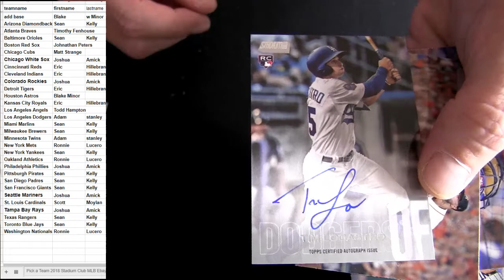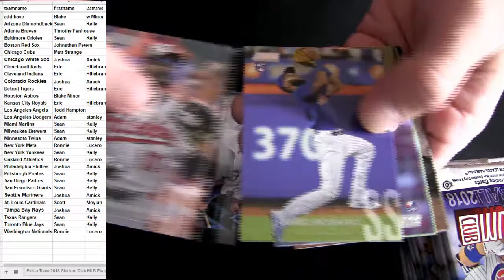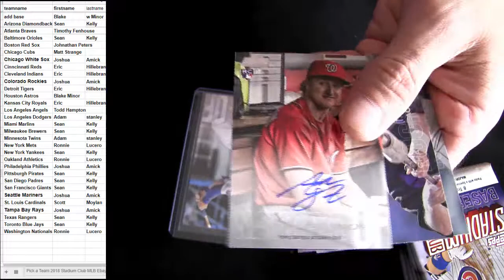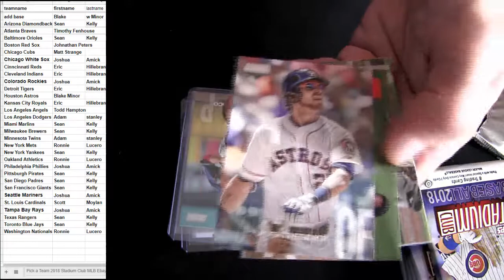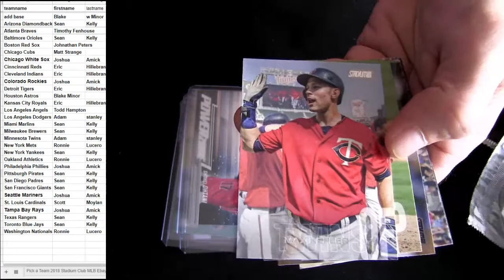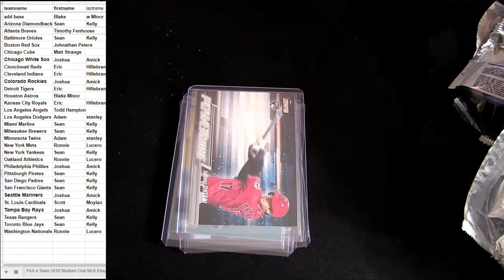18 Stadium Club Ebay #5